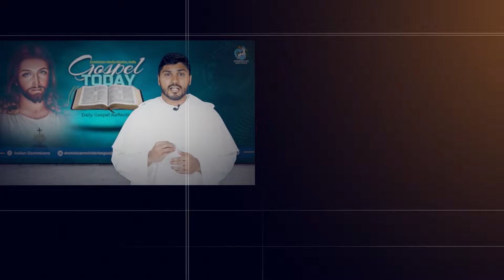GOSPEL TODAY | 01/08/2024 | Reflection 2176 | Br Periyanayagam Tamil Selvam OP | Matthew 13:47-53